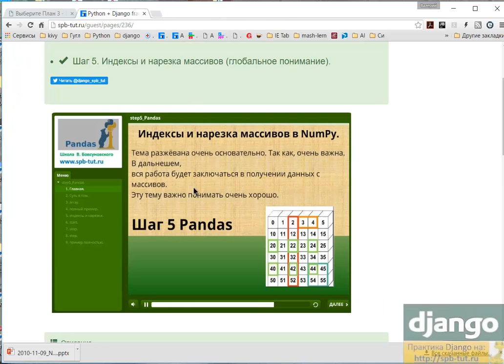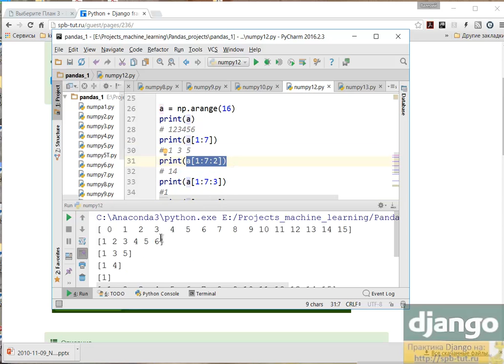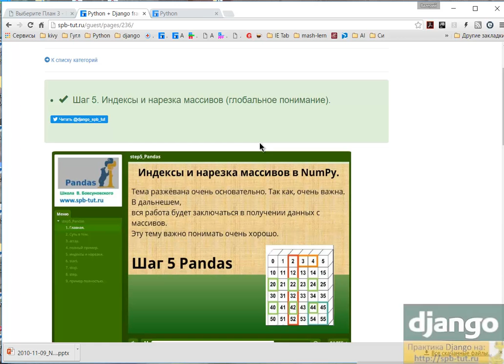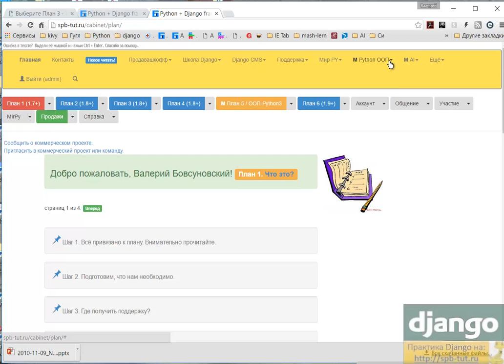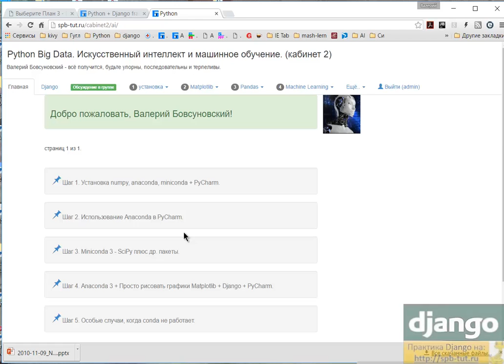NumPy (Python) - индексы и нарезка массивов (глубокое понимание).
Шаг 5. Индексы и нарезка массивов (глобальное понимание).